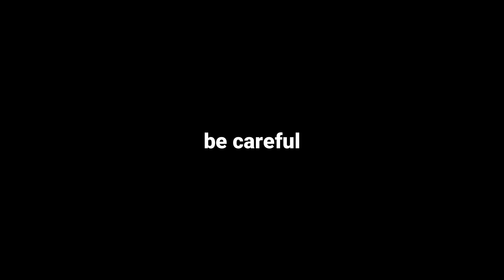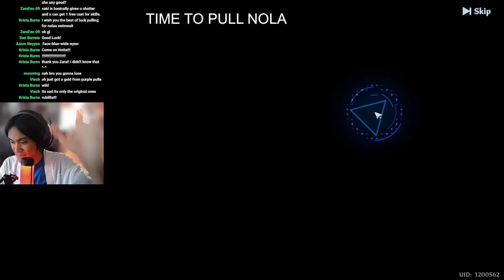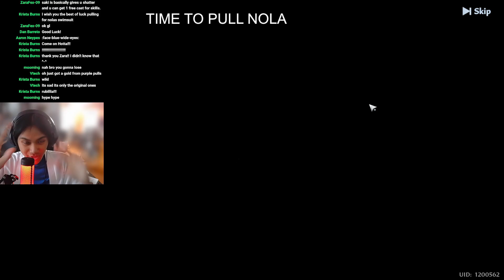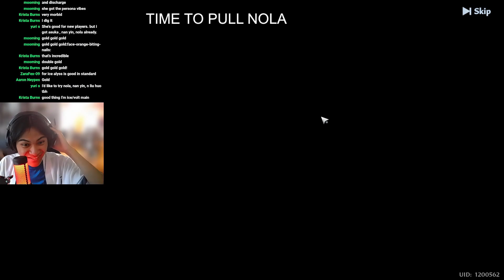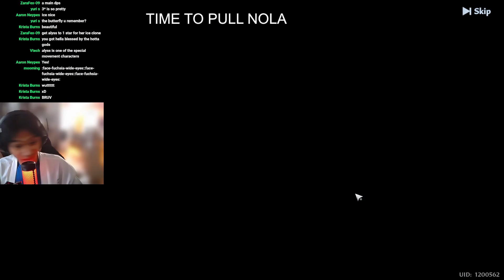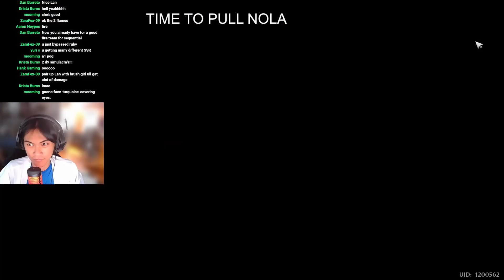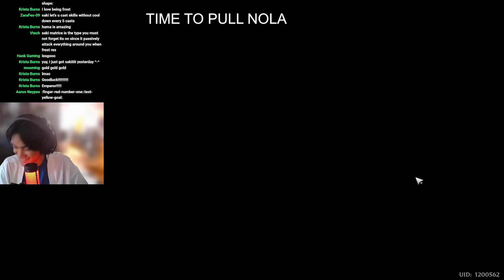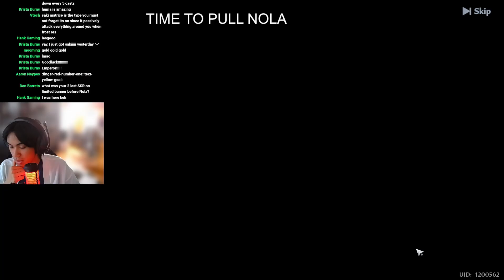I Sold My Soul For This Amazingly Hot Gacha Character | Tower Of Fantasy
Wtf is up with my LUCK?